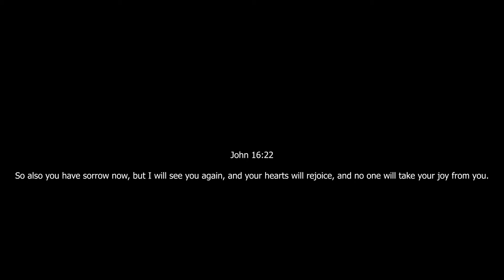CELEBRATING THE LIFE OF BENJAMIN BUSUNGU trail